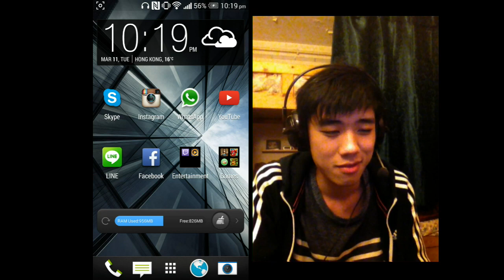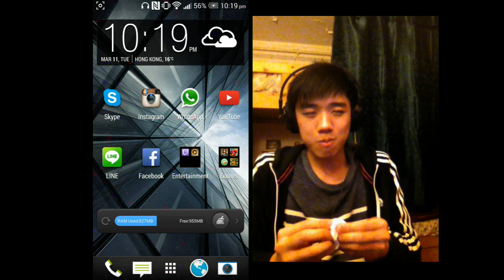[遊戲試玩] Tsum Tsum Disney:『好鬼cutie既game!』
Outtro既畫係ArYau畫架! 多謝ArYau!!